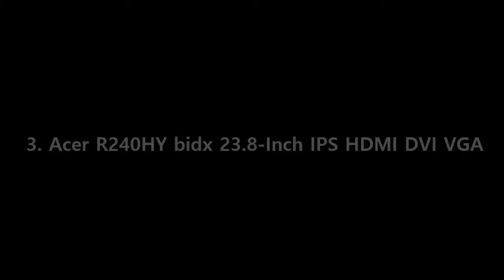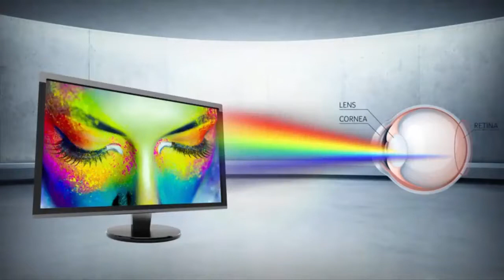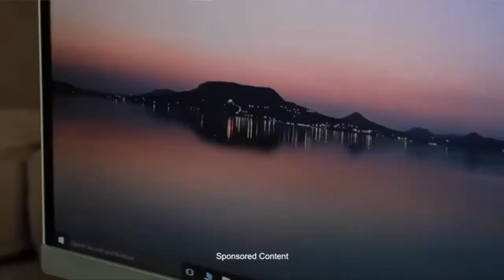Top 3 Best Monitors 2019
Best Monitors List:

3. Acer R240HY bidx 23.8-Inch IPS HDMI DVI VGA

2. HP Pavilion 27-inch FHD IPS Monitor

1. HP 27er 27-in IPS LED Backlit Monitor